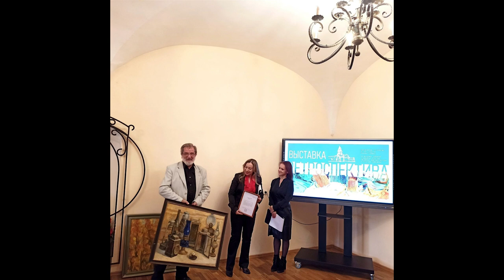КФ - 04.10.23 Рыбачук